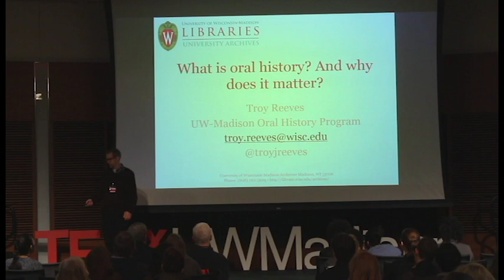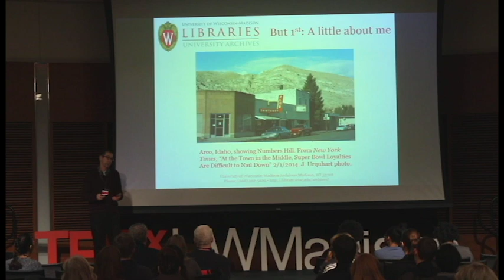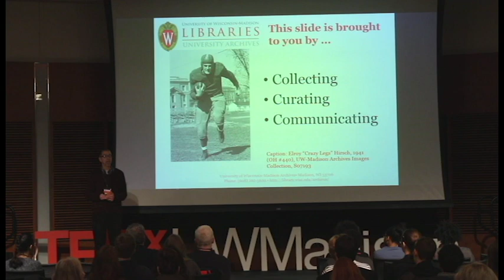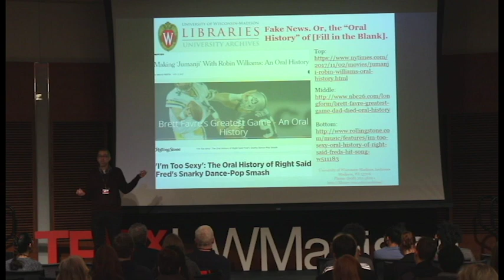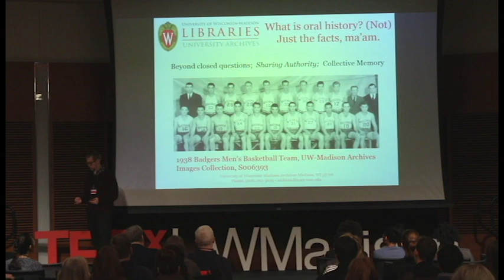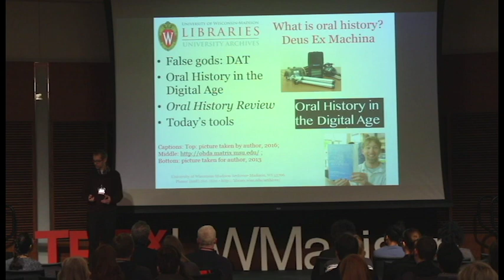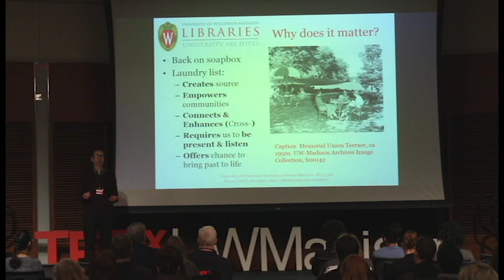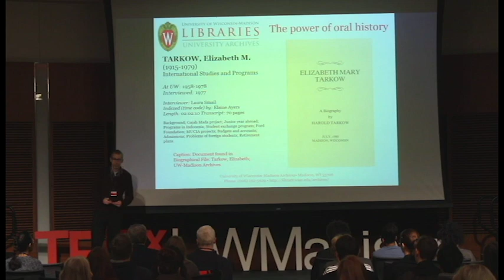What is Oral History and Why Does it Matter? | Troy Reeves | TEDxUWMadison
This talk is about a unique type of history - a history of storytelling. Troy Reeves talks about his experience and path into oral history. Since June 2007 Troy Reeves has led the oral history program at the UW-Madison Archives. From 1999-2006 he directed the Idaho Oral History Center in Boise. In both of those positions, Reeves has overseen the key components of managing an oral history program—collecting and curating oral history recordings, as well as communicating and collaborating with interested individuals about the art and science of oral history.

Along with these program leadership tasks, he has managed over twenty oral history projects in Wisconsin and Idaho on myriad topics, including cultural, political, and environmental history. He also has been published in historical journals, including the Western Historical Quarterly, the Public Historian, and the Oral History Review. Along with these projects and publications, Reeves has held leadership roles in the national Oral History Association, including serving as the managing editor of the Oral History Review from January 2012-December 2017. This talk was given at a TEDx event using the TED conference format but independently organized by a local community.